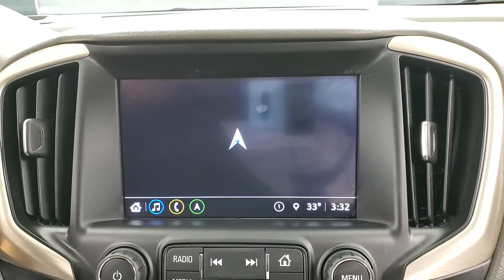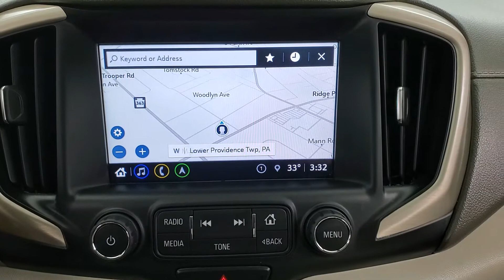2018 GMC Terrain Denali NAVIGATION MOONROOF BACK-UP CAMERA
Stock #:148192